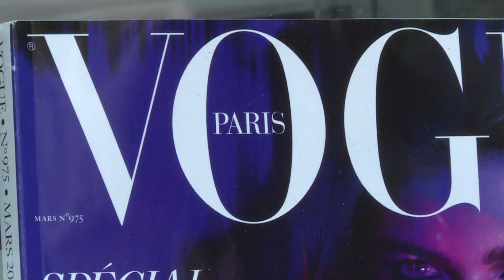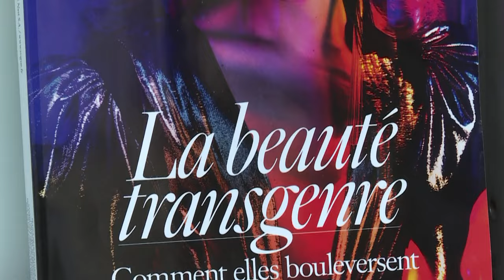Valentina Sampaio, primera transgénero en portada de Vogue París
Valentina Sampaio, la primera modelo transgénero en llegar a la portada de la edición francesa de la revista Vogue, también será abanderada del movimiento LGBT en la semana de la moda de Milán.